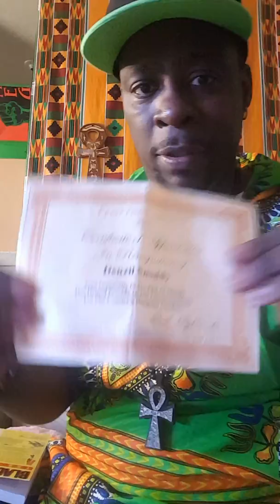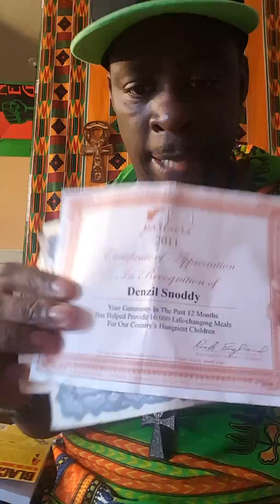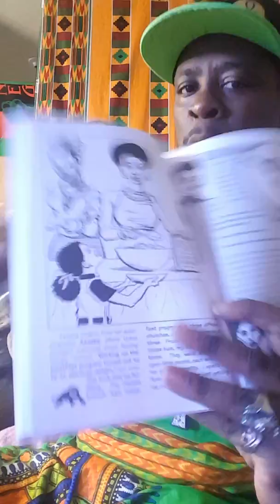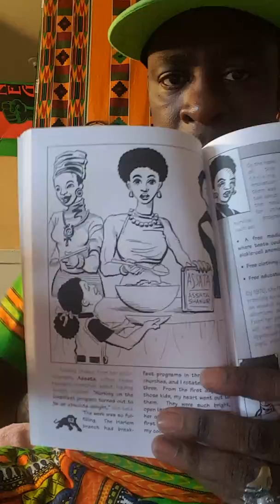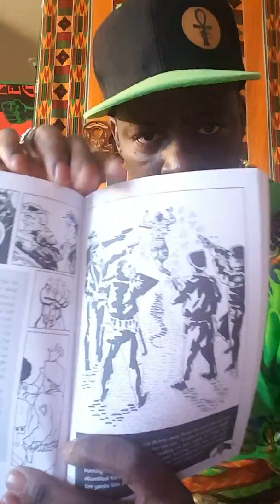I am Chocolate Amun Ra ! Being pro black is it healthy is it resourceful are you prepared for truth